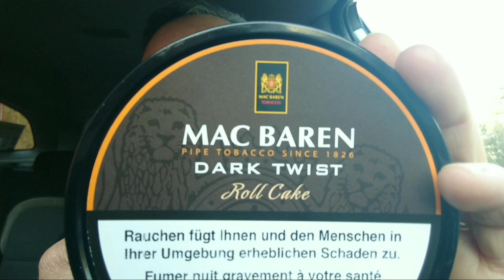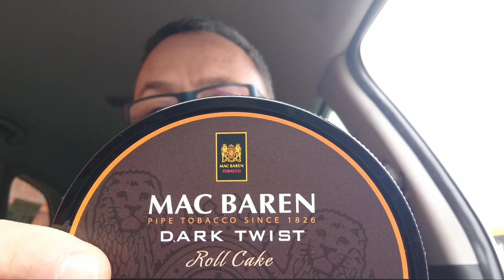Dark Twist Roll Cake (Mac Baren) Parte 1&2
Virginia & Kentucky insaporito da sciroppo d'acero. Tabacco prodotto da Mac Baren purtroppo non reperibile in Italia.